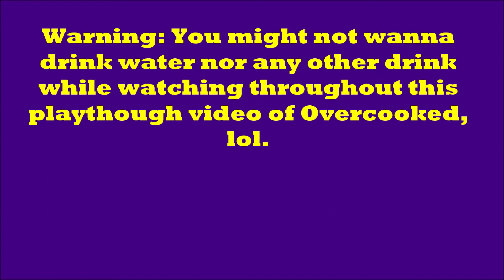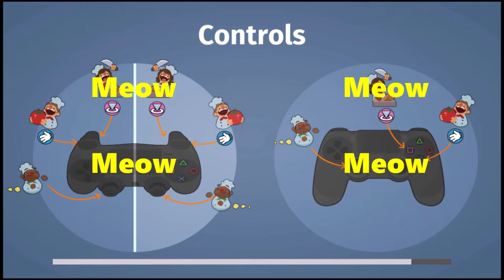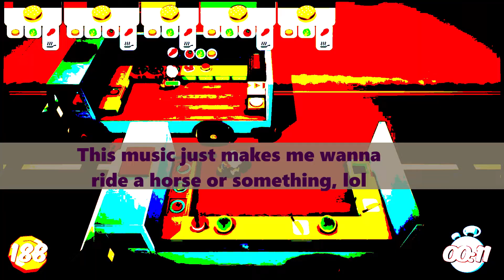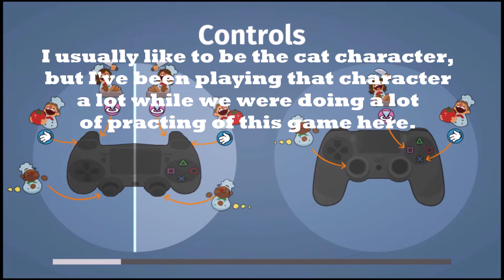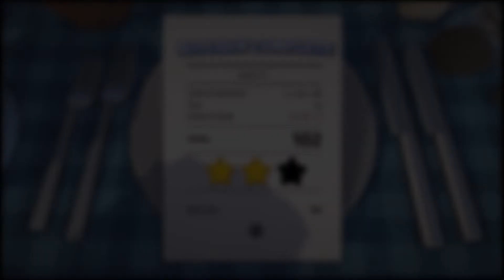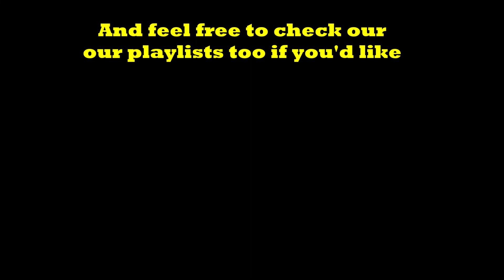Overcooked Walkthrough on PS4 | Part 5 & LOTS of Effort! XD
Yes! I worked Super hard in this gaming video AND, this thumbnail you see right here, yes I (ZappingHero) created this entire thumbnail by myself, I worked really hard on it, I figured it'd be a pretty cool & fun idea to put 3 colored circle shapes with eachother (even make it as a slight pun too, lol), and then I've yet decided to put this typical font name Clan Zap Hero in these 3 circles.

Anyways, as the title name of the video, I've been putting so much effort into this video project as much as possible, just so that way it won't feel any boring, but as I've been checking throughout this video on Movie Maker, I also wanted to make sure it doesn't get WAY super overloading by every commentary bit (in terms of editing speed parts), just only by a major solid amount here, which I think is clearly good enough (when it comes to a full gaming video like this on our channel).

And yes I've decided to do a Premiere for it this time around too as well, specifically just so that my siblings can like join in with me (ZappingHero), it's also been months now since I last did a Premiere on a regular gaming video, so that's why I decided to Premiere this one (instead of uploading it regularly).